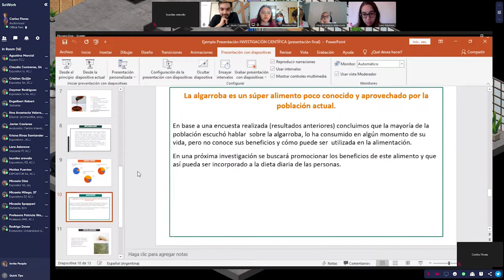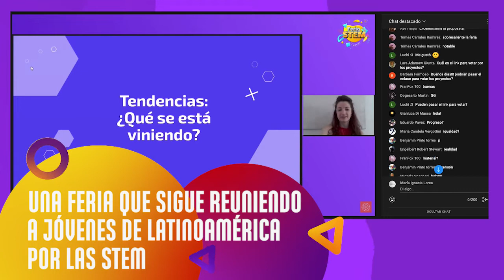Así se vivió la Feria STEM 2021 virtual